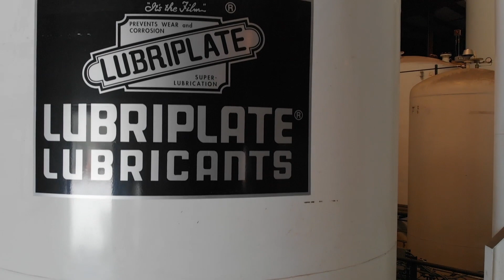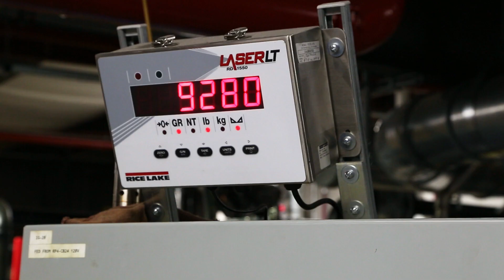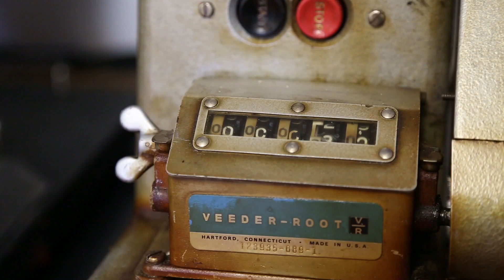Behind the Brands You Count On: Lubriplate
Take a look with us behind the scenes at the Lubriplate facility in Toledo, OH, where we see the process for their popular oil and grease! For more informative videos, visit MiHow2.com.